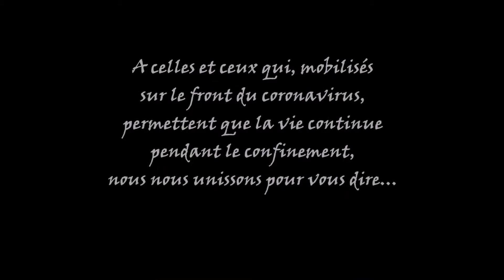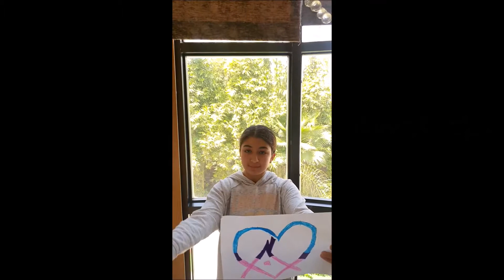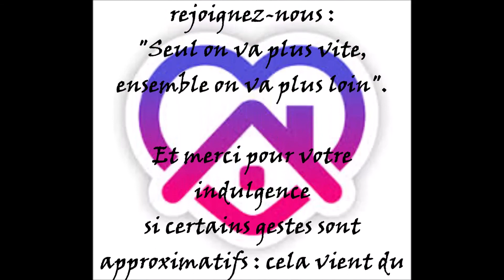Chaîne Remerciements au 18 04 2020